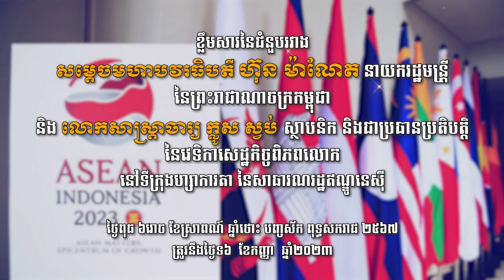លោកសាស្រ្តាចារ្យ ក្លូស ស្វប់ (Klaus Schwab) ស្ថាបនិក និងជាប្រធានប្រតិបត្តិ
វីដេអូ​ខ្លឹមសារនៃជំនួបជាមួយ លោកសាស្រ្តាចារ្យ ក្លូស ស្វប់ (Klaus Schwab) ស្ថាបនិក និងជាប្រធានប្រតិបត្តិ នៃវេទិកាសេដ្ឋកិច្ចពិភពលោក នៅទីក្រុងហ្សាការតា សាធារណរដ្ឋឥណ្ឌូនេស៊ី
នាព្រឹកថ្ងៃពុធ ទី៦ កញ្ញា ២០២៣

🌐 Hun Manet
🌐 Samdech Thipadei Hun Manet, Prime Minister of Cambodia